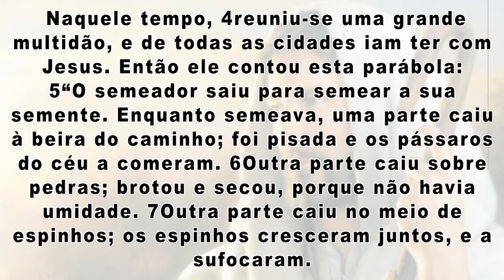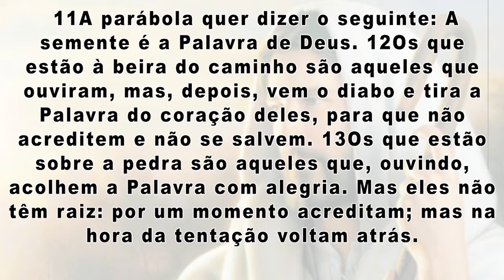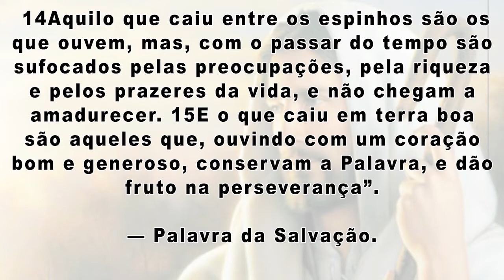19 09 REFLEXÃO SABADO